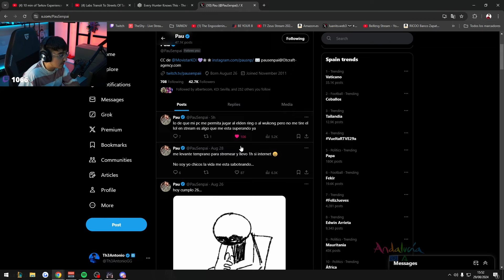Th3Ventas está de Vuelta con Manute y ElOjoNinja | Escape from Tarkov - Th3Antonio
Tarkoveando un poco.

★ MIS REDES★